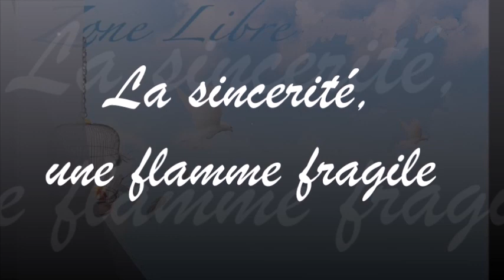932 "la sincérité une flamme fragile" Guy ROGER ZONE LIBRE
Comment  être soi sans subir  la peur du regard de  des autres qui demande la posture conforme de la norme établie?